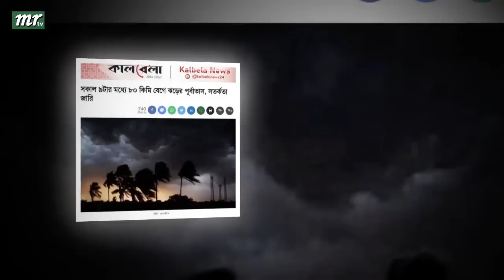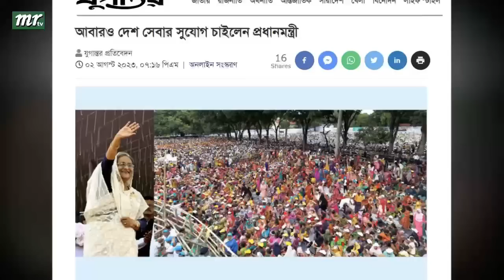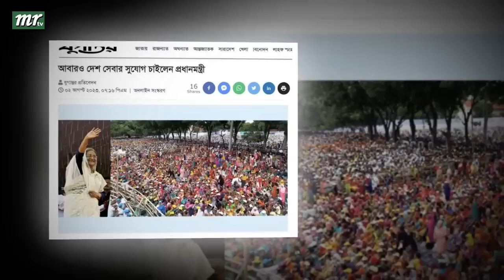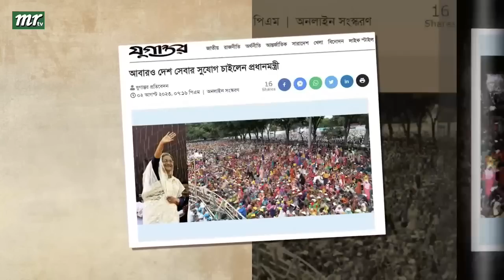এইমাত্র পাওয়া বাংলা খবর। Bangla News 03 August 2023 |Bangladesh Latest News Today ajker taja khobor